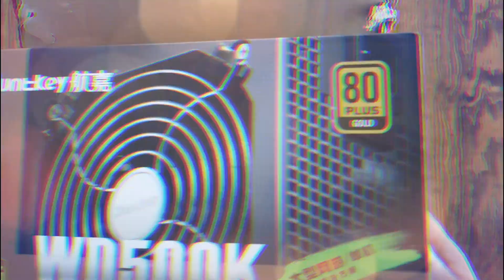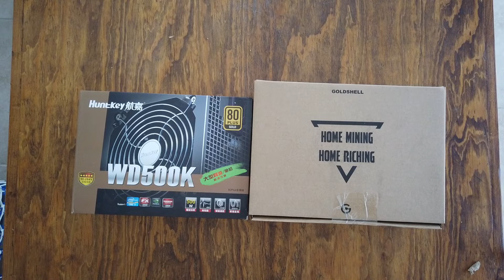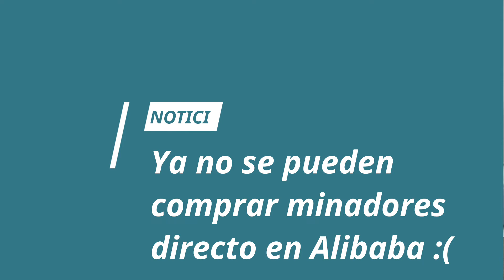Minador criptomonedas de alibaba. Es Seguro? KD Box Pro Unboxing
En este video hacemos un unboxing de un minador KD Box Pro comprado en "alibaba"
Hay que recordar que la venta de minadores en alibaba queda prohibida en 2021 y ahora hay que buscar fuentes confiables externas para poder adquirir un minador.

Checa el video como adquirir el tuyo :)!
respondiendo a las preguntas:
Es seguro comprar un minador de Alibaba?
Como comprar un minador de alibaba?
Vale la pena comprar un minador de alibaba?

Ovejas Electronicas ofrece el servicio de venta de minadores:
Lista de precios actualizadas
Ovejas Electronicas se encarga de todo. Tu solo transfieres el dinero
Soporte todo el tiempo de la compra
Envio premium (DHL UPS, Fedex)
Minimizamos pago de impuestos
Dinero solo se transfiere al vendedor no a nosotros :D!
Contactanos por Fb, Instagra o Whatsapp.

00:00 Intro
00:37 Unboxing
02:44 PSU WD500K
04:24 KD Box Pro o Caja de Zapatos?
06:36 No Funciono :(
07:42 Ya funciono 1a prueba
09:17 Como comprar un Minador de China
10:19 Servicio de Venta de Ovejas Electronicas